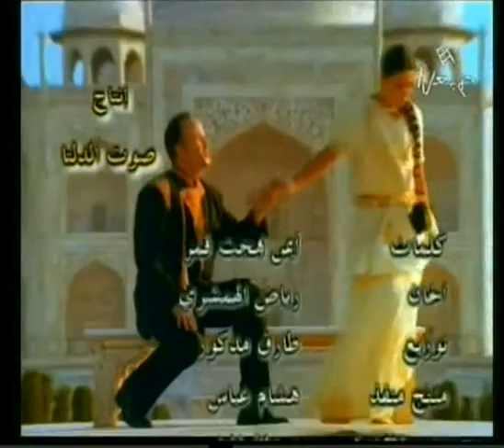نارى نارين هشام عباس